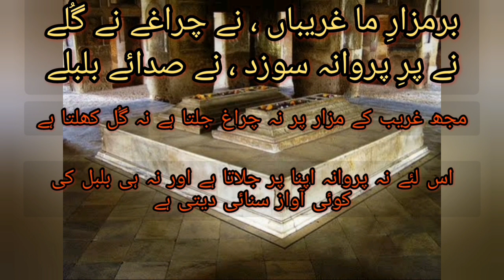Queen of Hindustan Noor jahan painful story || نور جہاں کی لاش کو کتے کھا گئے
Nūr Jahān, original name Mehr al-Nesāʾ, (born 1577, Kandahār [now in Afghanistan]—died 1645, Lahore [now in Pakistan]), de facto ruler of India during the later years of the reign of her husband Jahāngīr, who was emperor from 1605 to 1627. She achieved unprecedented political power for a woman in Mughal India.

Nūr Jahān, original name Mehr al-Nesāʾ, (born 1577, Kandahār [now in Afghanistan]—died 1645, Lahore [now in Pakistan]), de facto ruler of India during the later years of the reign of her husband Jahāngīr, who was emperor from 1605 to 1627. She achieved unprecedented political power for a woman.

Mehr al-Nesāʾ was born in Kandahār to parents Mirzā Ghiyās Beg and Asmat Begum, Persians who fled Safavid Iran in hopes of finding prosperity and refuge under the Mughal emperor Akbar. The future empress’s childhood is clouded by legend, with conflicting folktales jostling to explain her rise to power. One oft-repeated legend claims that her parents, lacking food and water on their pilgrimage to India, attempted to abandon her in the desert. Overcome with grief for their lost child, they returned for her—only to find her sitting calmly and safely next to a dangerous snake. Also unsubstantiated is the claim that Mehr al-Nesāʾ was frequently seen with Jahāngīr at court in her youth, perhaps beginning their romantic relationship, though there is no documentation of the two meeting.

Born:KandahārDied:LahoreHouse / Dynasty:Mughal dynastyNotable Family Members:Jahāngīr

See all related content →

Nūr Jahān

Mehr al-Nesāʾ was born in Kandahār to parents Mirzā Ghiyās Beg and Asmat Begum, Persians who fled Safavid Iran in hopes of finding prosperity and refuge under the Mughal emperor Akbar. The future empress’s childhood is clouded by legend, with conflicting folktales jostling to explain her rise to power. One oft-repeated legend claims that her parents, lacking food and water on their pilgrimage to India, attempted to abandon her in the desert. Overcome with grief for their lost child, they returned for her—only to find her sitting calmly and safely next to a dangerous snake. Also unsubstantiated is the claim that Mehr al-Nesāʾ was frequently seen with Jahāngīr at court in her youth, perhaps beginning their romantic relationship, though there is no documentation of the two meeting until 1611.

Britannica Quiz

History: Fact or Fiction?

Apart from legend, little is known about Mehr al-Nesāʾ’s life prior to her marriage to the Iranian-born Mughal official Sher Afghan in 1594. The couple had one child, a daughter named Ladli Begum, and were married until Sher Afghan’s death in 1607. Sher Afghan was killed in an altercation with the Mughal governor of Bengal, who was seeking Sher Afghan’s arrest for his alleged involvement in a plot against Jahāngīr. Though Jahāngīr was marked as Akbar’s successor early on, he had grown tired of waiting for the throne and revolted in 1599 while Akbar was engaged in the Deccan; Sher Afghan, for his part, sided with Akbar. Jahāngīr finally became emperor after his father’s death in 1605.

Though Sher Afghan may have been considered a traitor, the custom of offering refuge to widows meant that Mehr al-Nesāʾ was welcomed into Jahāngīr’s court as a lady-in-waiting. The couple met and married; Mehr al-Nesāʾ became his 20th and final wife in 1611. She was renamed Nūr Jahān (“Light of the World”) and quickly became the emperor’s favourite.